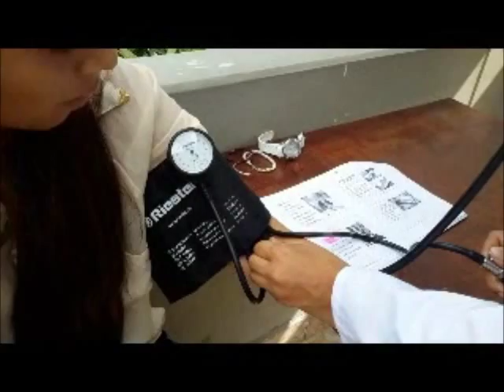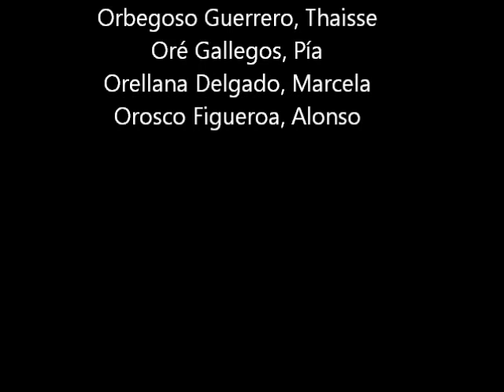presion arterial VIDEO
En este video se presenta todo acerca de la Presión Arterial realizado por los alumnos de Primer Año de la Universidad San Martín de Pores.